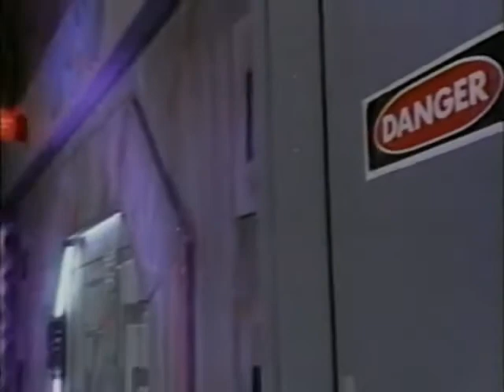Fit Finlay vs. Chavo Guerrero Jr. (w/ Eddie Guerrero) (05 16 1998 WCW Saturday Night)